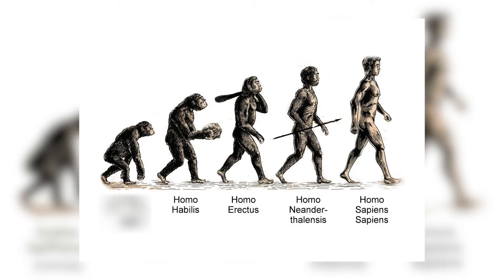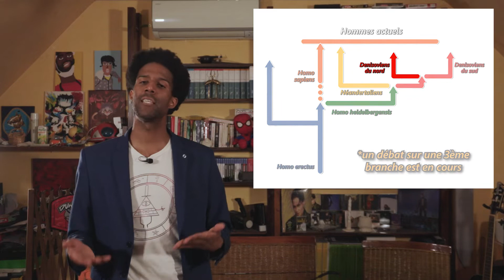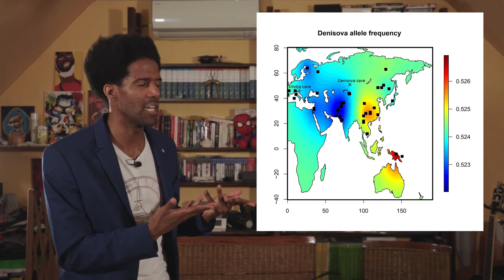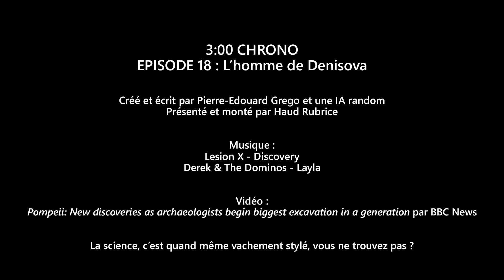L'Homme de Denisova - 3 Minutes Chrono (FR / EN subtitles)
Première incursion dans la science pour 3 Minutes Chrono ! Qu'est-ce que l'Homme de Denisova ? Nous vous expliquons en trois minutes !

First episode on science for 3 Minutes Tops! What is Denisova Man? We'll explain it to you in three minutes!

Musiques utilisées :
Lesion X - Discovery
Derek & The Dominos - Layla